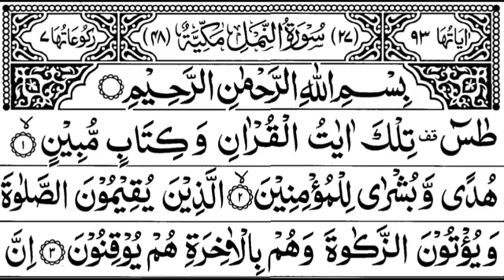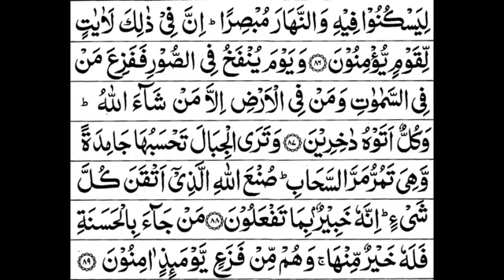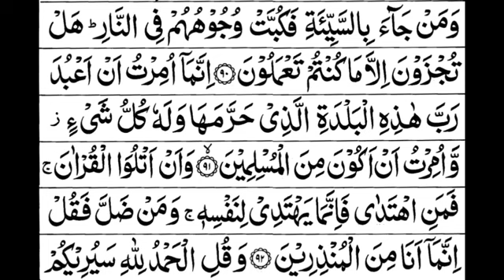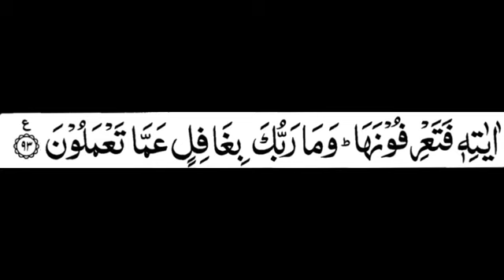27. Surah An-Naml Full | Sheikh Mishary Rashid Al-Afasy With Arabic Text (HD)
27. Surah An-Naml Full | Sheikh Mishary Rashid Al-Afasy With Arabic Text (HD)